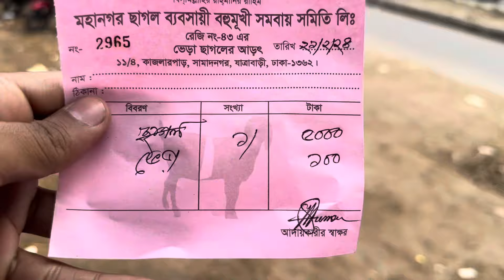একটা ভেড়া কিনেছিলাম